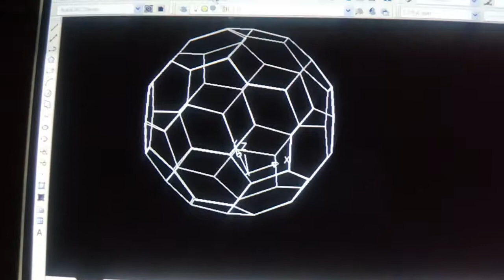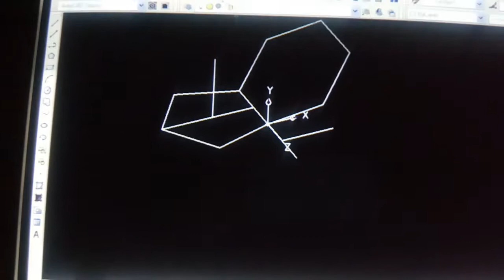soccer ball frame with autocad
the key feature is getting intersection of 2 mirrored circles then polar array align